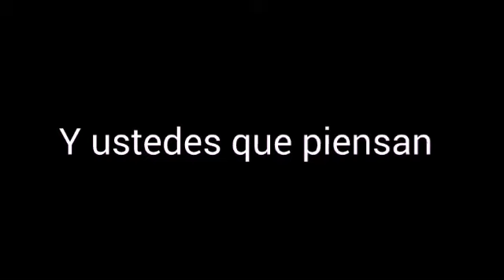Lauhing Jack y Lauhing Jill vienen para aca ||creepypastas|| [LADY SANGRIENTA]